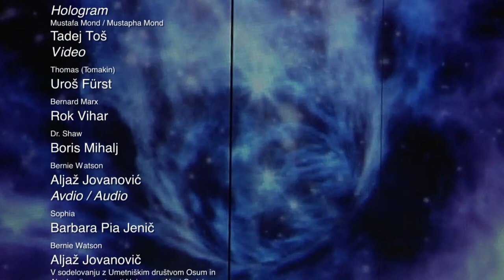Krasni novi svet / Brave New World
Slovensko narodno gledališče Drama Ljubljana
Slovenian National Theatre Drama Ljubljana
Sezona / Season 2017/18
Uprizoritev / Performance 5
Mala drama / Small Stage
Premiera 1. decembra 2017 /  Opening 1 December 2017

Po motivih Aldousa Huxleyja / After Aldous Huxley

Krstna uprizoritev / World premiere

Koproducent Co-producer
Senzorium
Avtorica odrske priredbe in režiserka / Adapted and directed by Barbara Pia Jenič
Dramaturginja / Dramaturg Eva Kraševec
Scenograf / Set designer Matej Filipčič
Oblikovalec zvoka / Sound designer Peter Penko
Lektor / Language consultant Arko
Oblikovalca svetlobe / Lighting designers Matej Filipčič, Barbara Pia Jenič
Oblikovalka holograma / Hologram designer Sara Sedevčič
Oblikovalci videa / Video designers Gregor Mesec, Barbara Pia Jenič, Sandi Skok

Nastopajo / Cast

Divjak John / John the Savage - Nik Škrlec
Lenina Crowne in Linda Disney / Lenina Crowne and Linda Disney Petra Govc

Hologram Hologram
Mustafa Mond / Mustapha Mond -Tadej Toš

Thomas (Tomakin) - Uroš Fürst
Bernard Marx - Rok Vihar
Dr. Shaw - Boris Mihalj
Bernie Watson- Aljaž Jovanović

Avdio Audio
Sophia Sophia Barbara Pia Jenič
Bernie Watson Bernie Watson Aljaž Jovanovič

V sodelovanju z Umetniškim društvom Osum in Akademijo umetnosti Univerze v Novi Gorici ter s finančno podporo Oddelka za kulturo Mestne občine Ljubljana.
In co-operation with The Osum Association and The University of Nova Gorica ̶ School of Arts and with financial support from The Department of Culture of Municipality of Ljubljana.

Snemalca / Camera
Tone Stojko, Sava Kosmač
Videopriredba / Video-adaptation
Tone Stojko
Snemano / Shot on
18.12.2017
PRODOK TEATER TV